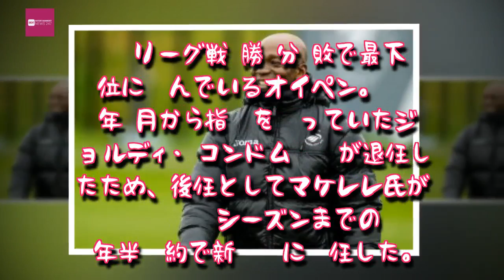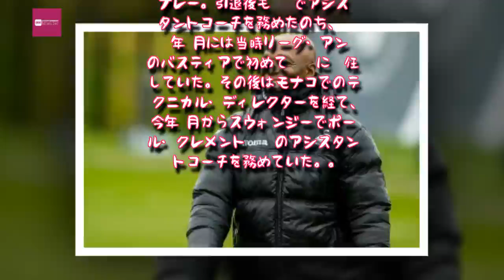Entertainment News 247 - マケレレ氏が2度目の監督就任…ベルギー1部の最下位オイペン指揮が決定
マケレレ氏が2度目の監督就任…ベルギー1部の最下位オイペン指揮が決定
オイペンの監督就任が決まったマケレレ氏 [写真]=Getty Images
　ジュピラー・プロ・リーグ（ベルギー1部）のオイペンは6日、元フランス代表MFのクロード・マケレレ氏を新監督に招へいしたことをクラブ公式サイトで発表した。
　リーグ戦2勝4分8敗で最下位に沈んでいるオイペン。2015年3月から指揮を執っていたジョルディ・コンドム監督が退任したため、後任としてマケレレ氏が2019－20シーズンまでの2年半契約で新監督に就任した。

　現在44歳のマケレレ氏は、現役時代にチェルシーやレアル・マドリードで活躍し、2008年から2011年に引退するまでパリ・サンジェルマン（PSG）でプレー。引退後もPSGでアシスタントコーチを務めたのち、2014年5月には当時リーグ・アンのバスティアで初めて監督に就任していた。その後はモナコでのテクニカル・ディレクターを経て、今年1月からスウォンジーでポール・クレメント監督のアシスタントコーチを務めていた。,